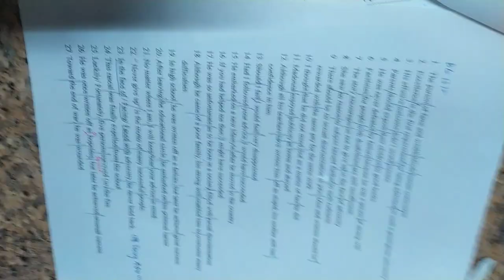VID#高中英文試題 含答 62，中華民國九十年代教育資源#分享#HKS#HKHS